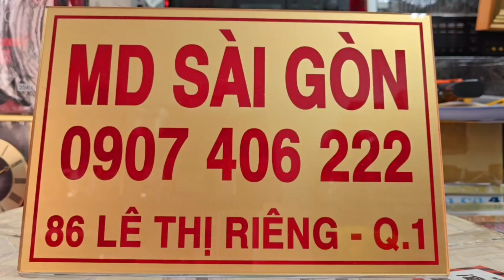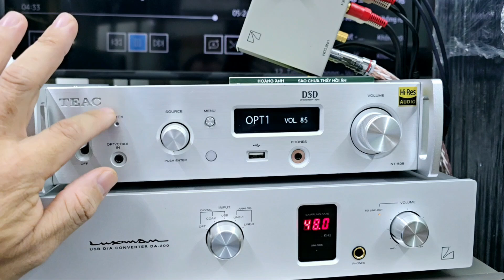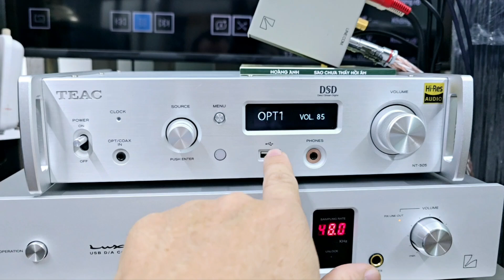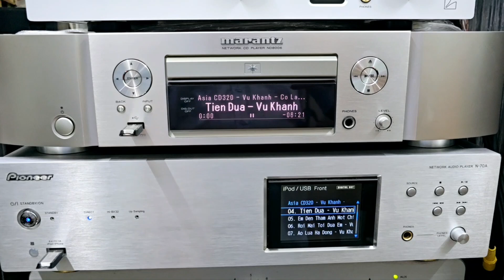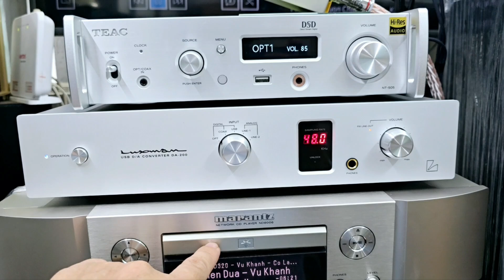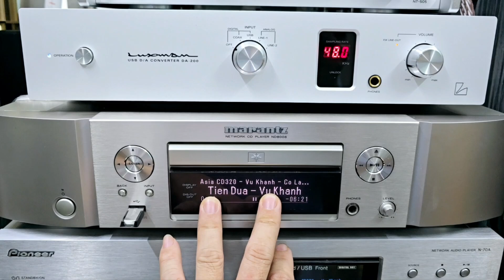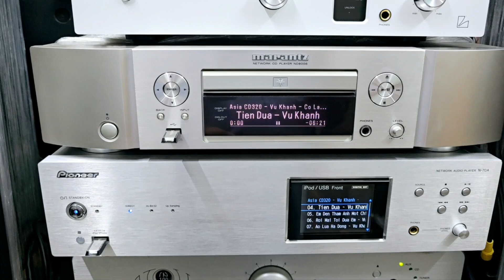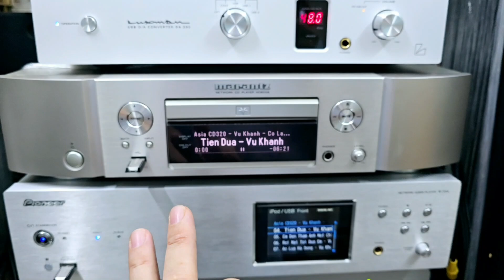4 đầu giải mã hàng top : Teac NT-505, Luxman DA-200, Maranzt ND-8006, Pioneer N70A